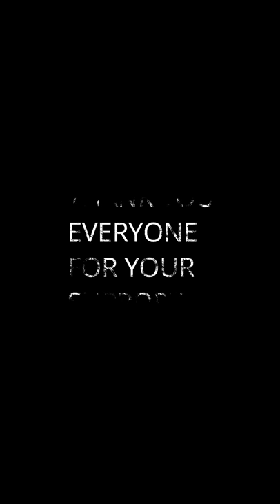Thank You Everyone ! 1 Million Celebration with Wonder Girls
Thanks everyone for your support, our latest video featuring Wonder Girls crossed 1 million in record 6 days.

Keep supporting like this lot more on the way.

Rourkela Vlogs
Rourkela Youtuber